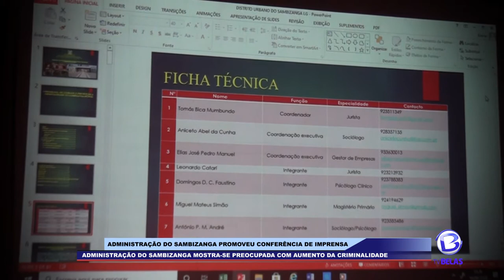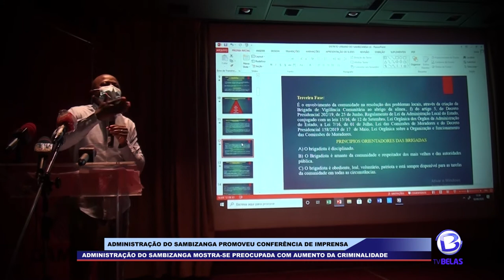ADMINISTRAÇÃO DO SAMBIZANGA MOSTRA-SE PREOCUPADA COM AUMENTO DA CRIMINALIDADE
A administração municipal do Sambizanga mostrou-se preocupada com o aumento de assaltos que tem vindo a se constatar naquela região do país. De formas a combater esta prática, a administração do referido município promoveu hoje, 10 de Setembro, uma conferência de imprensa onde foram ditadas as novas medidas para erradicar o fenómeno. Para o administrador municipal, Tomás Bicas, o combate à criminalidade não deve ser apenas da Polícia Nacional, mas de toda comunidade, onde estão envolvidas as igrejas, famílias, associações filantrópicas e vigilantes comunitários. De recordar que o município do Sambizanga já foi considerado uma das localidades mais perigosas do país.SUBSCREVE